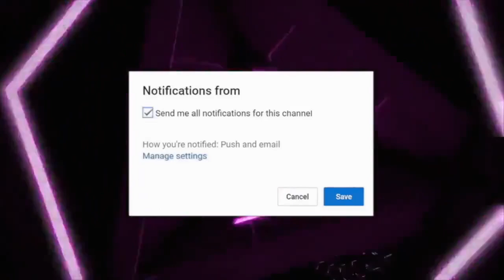HE WANTS TO DELETE 2K BECASUE OF ME!!! l NBA 2K20 MYTEAM *FUNNY*